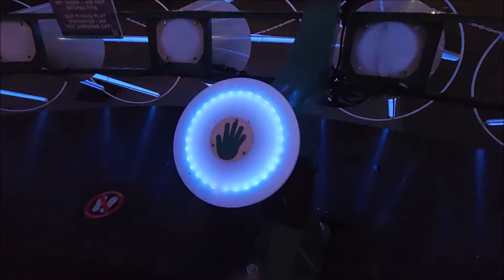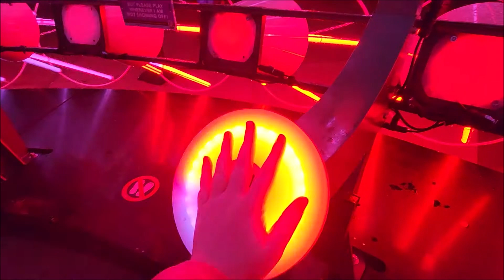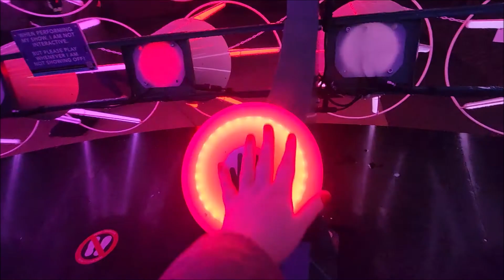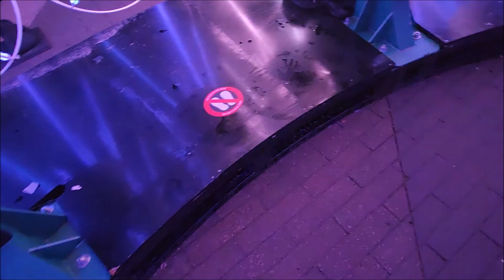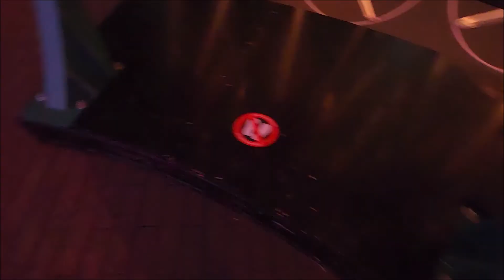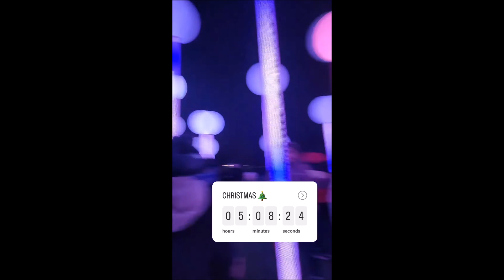fluffychristmas 2023 episode #22 Interactive light show in Stratford Ontario